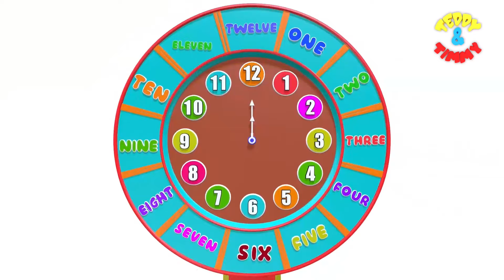123 Numbers | Learn to Count Video | Number Song | Number Names | Counting for Kids | 1 To 10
123 Numbers, Learn to Count Video | Number Song | Number Names | Counting for Kids | 1 To 10

This video is a kids cartoon which will help them learn Numbers 1 to 10. Visuals in the form of colorful cartoons is a treat for the kids. Toddlers & babies love colors hence we have used colourful balls to create this entertaining video for children. We produce very simple and fun loving straight forward videos for children & kids so that learning becomes easy. Our 3D & 2D animated videos have lots of colours so that kids get engrossed and learn from the educational videos we produce. We also use sounds for comic effects accompanied with background music which again makes the video more interesting for kids. Parents, teachers, kindergarten schools, preschools, Montessori going toddlers, babies, kids and children will surely enjoy the elearning baby videos that we have created.

Teddy & Timmy Edutainment - Education & Kids Songs